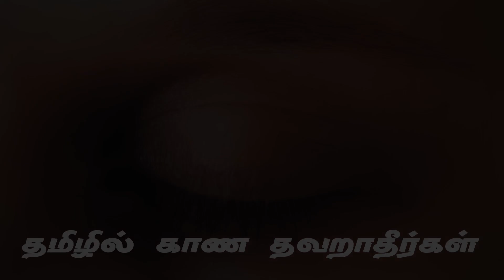யோகி ஜீவன் குல்சார் தாதிஜி 2